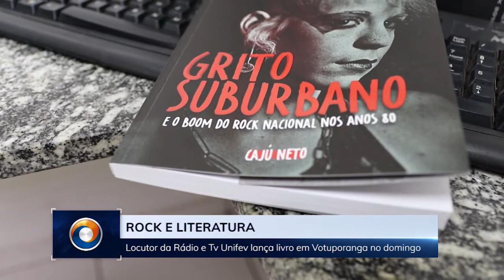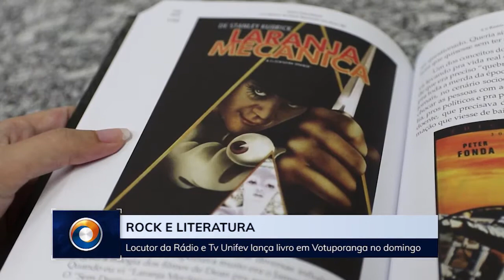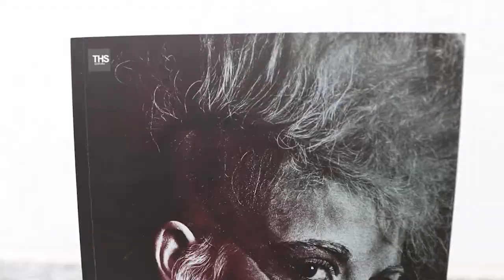Caju Neto lança seu novo livro “Grito Suburbano”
No próximo domingo, dia 20, o radialista e jornalista Caju Neto, colaborador da Rádio e TV Unifev, lança primeiro livro, “Grito Suburbano”, uma viagem pelo rock e pela literatura. Confira.